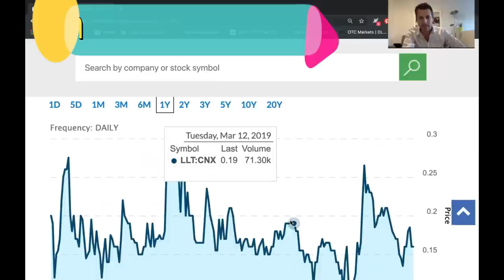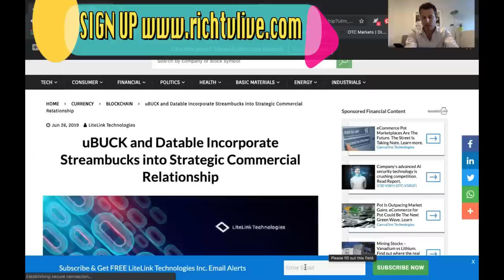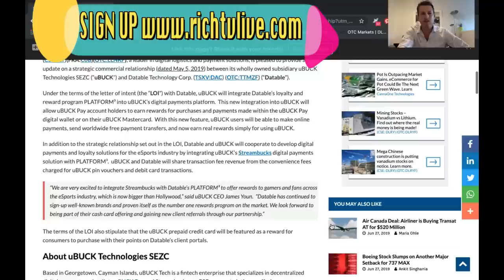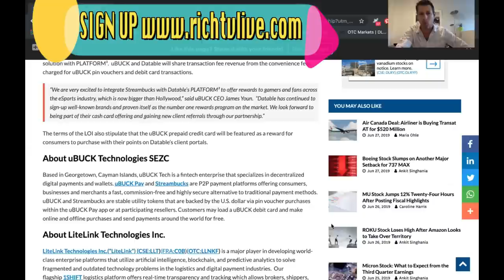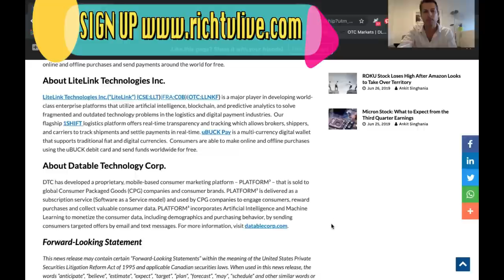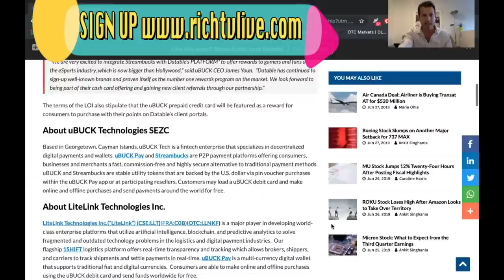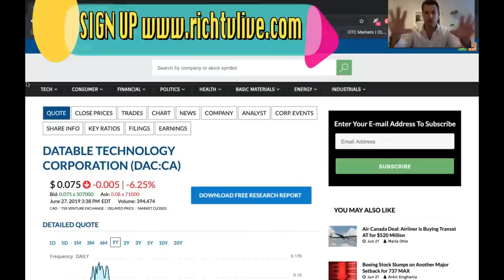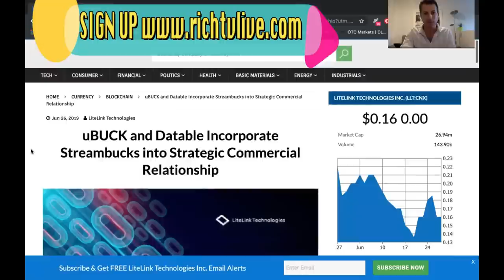BEST STOCKS TO OWN IN 2019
BEST STOCKS TO OWN 2019 - RICH TV LIVE - JUNE 28, 2019 -  LiteLink Technologies Inc. (“LiteLink”) (CSE:LLT)(FRA:C0B)(OTC:LLNKF), a leader in digital logistics and payment solutions, is pleased to provide an update on a strategic commercial relationship (dated May 5, 2019) between its wholly owned subsidiary uBUCK Technologies SEZC (“uBUCK”) and Datable Technology Corp. (TSXV:DAC) (OTC:TTMZF) (“Datable”).

Under the terms of the letter of intent (the “LOI”) with Datable, uBUCK will integrate Datable’s loyalty and reward program PLATFORM³ into uBUCK’s digital payments platform.  This new integration into uBUCK will allow uBUCK Pay account holders to earn rewards for purchases and payments made within the uBUCK Pay digital wallet or on their uBUCK Mastercard.  With this new feature, uBUCK users will be able to make online payments, send worldwide free payment transfers, and now earn real rewards simply for using uBUCK.

In addition to the strategic relationship set out in the LOI, Datable and uBUCK will cooperate to develop digital payments and loyalty solutions for the eSports industry by integrating uBUCK’s Streambucks digital payments solution with PLATFORM³.  uBUCK and Datable will share transaction fee revenue from the convenience fees charged for uBUCK pin vouchers and debit card transactions.

“We are very excited to integrate Streambucks with Datable’s PLATFORM³ to offer rewards to gamers and fans across the eSports industry, which is now bigger than Hollywood,” said uBUCK CEO James Youn.  “Datable has continued to sign-up well-known brands and proven itself as the number one rewards program on the market. We look forward to being part of their cash card offering and gaining new client referrals through our partnership.”

The terms of the LOI also stipulate that the uBUCK prepaid credit card will be featured as a reward for consumers to purchase with their points on Datable’s client portals.

About uBUCK Technologies SEZC
Based in Georgetown, Cayman Islands, uBUCK Tech is a fintech enterprise that specializes in decentralized digital payments and wallets. uBUCK Pay and Streambucks are P2P payment platforms offering consumers, businesses and merchants a fast, commission-free and highly secure alternative to traditional payment methods. uBUCK and Streambucks are stable utility tokens that are backed by the U.S. dollar via pin voucher purchases within the uBUCK Pay app or at participating resellers. Customers may load a uBUCK debit card and make online and offline purchases and send payments around the world for free.

a FREE community for stocks, sports, travel, and trending topics.

list=PLiBGEhbXkQPCHTZsUlx-GxSGgsCLUSKJO